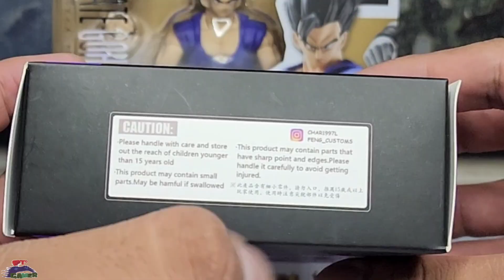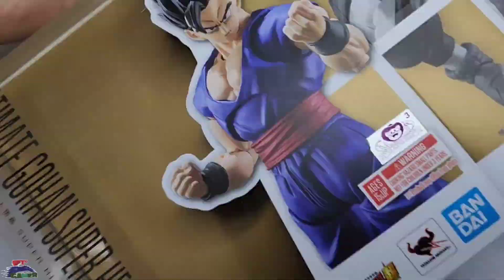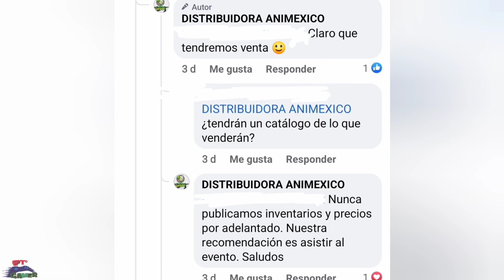GOHAN BEAST DL CUSTOM | Mira esto antes de Comprarlo |No SH Figuarts Dragon Ball | Unboxing + Review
Gracias!